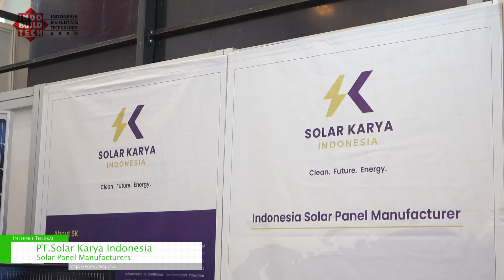[IndoBuildTech Expo 2024] Solar Panel Manufacturers - PT.Solar Karya Indonesia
The Biggest Building Material, Architecture, and Interior Exhibition in Indonesia. Held on 07 – 11 August 2024 at ICE BSD City, Indonesia.